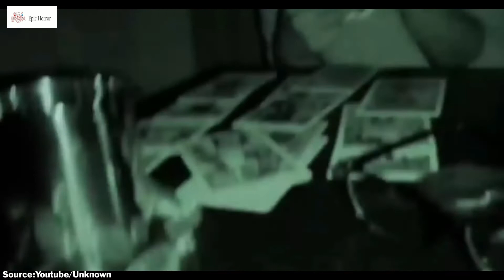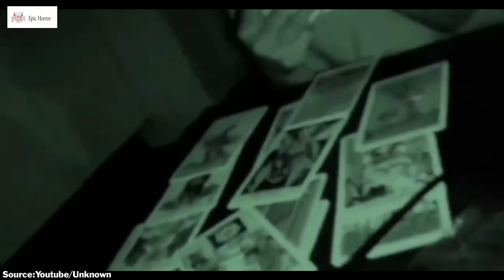5 PENAMPAKAN HANTU TERSERAM #35 ! Penampakan Hantu Nyata di kuburan & Muka Setan Terjelas Mengerikan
5 PENAMPAKAN HANTU TERSERAM #35 ! Penampakan Hantu Nyata di kuburan & Muka Setan Terjelas Mengerikan

Assalamua'alaikum warrohmatullohi wabarokatuh , kembali lagi di channel saya epick horror channel

 hari ini saya akan menayangkan video video horror dari youtuber horror yang ada di dunia

 terimakasih kepada kalian yang sudah menonton video ini
 jika kalian mempunyai video video horror lainya boleh kalian kirim lewat email
 oke terimakasih assalamua'alaikum warrohmatullohi wabarokatuh.